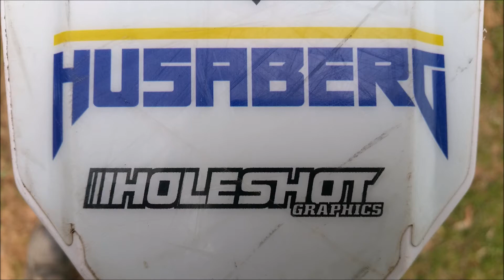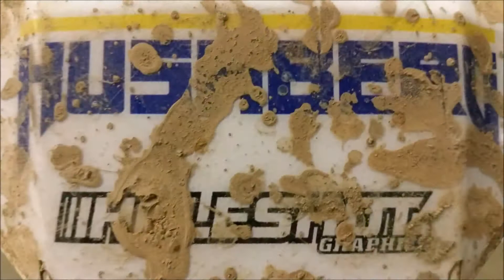Red Bull Romaniacs Week Ride 2017. New Lines.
I couldn't resist trying out a new line I spotted on a well used hill climb on our RBR week ride. I am glad Mark and Will gave it a crack as well.